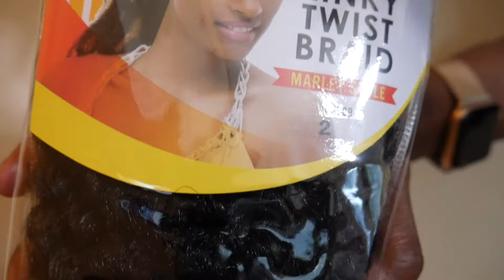Faux Hawk | Bun Hawk | Natural Hair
This video is about my daughter getting her faux hawk for the first time! She's excited!
We are working with original Marley braiding hair. Products also used: Cantu Argan Oil Leave In Conditioning Repair Cream and Eco Style Curl and Wave Gel. Much love!